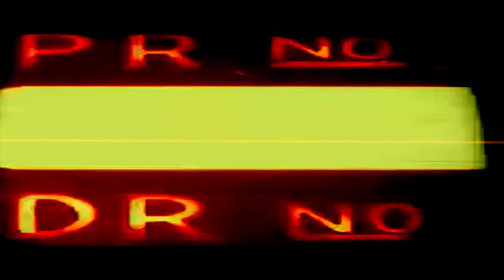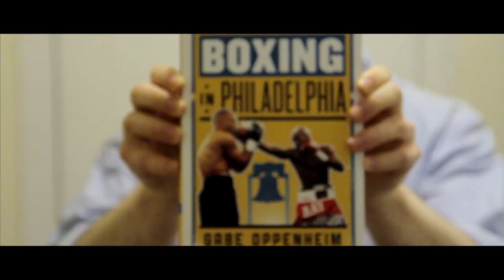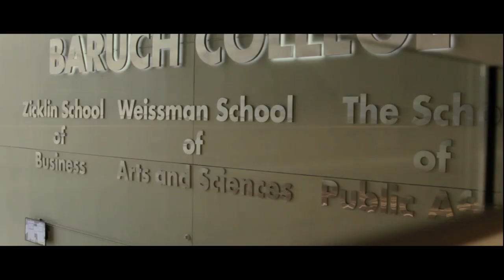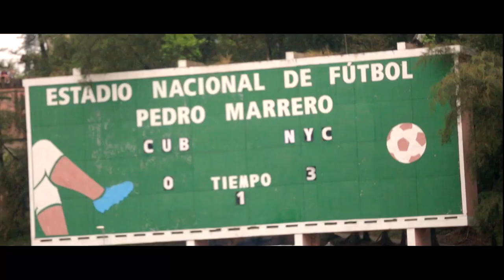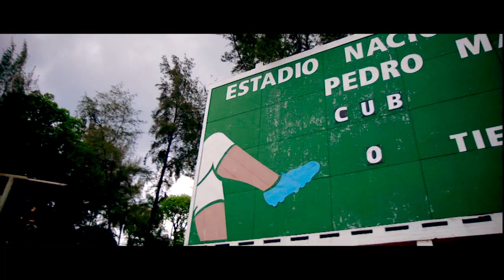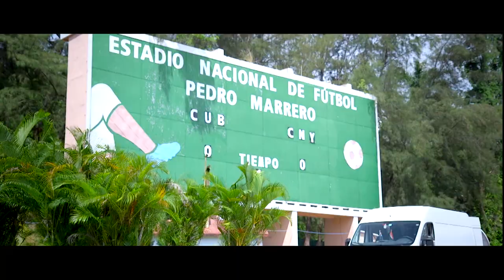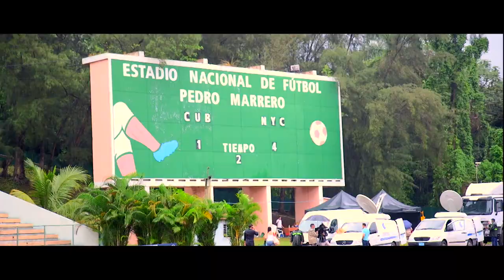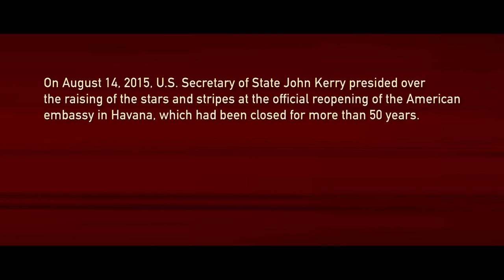"A Bridge To Cuba: NY Cosmos Journey To Havana" ©2015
Originally created and presented in 2015 on now-defunct basic cable channel, ONE World Sports.

Co-Producer/Directors: Barry Fitzsimmons & Charles Berlepsch
Editorial: Charles Berlepsch, Zack Trinca
Design: Jared Meinero

This is the inspirational story of the New York Cosmos’ -- the historic American soccer club once led by Pele' -- and their unprecedented journey to Havana to face the Cuban National Team. With the US Government under President Obama restoring diplomatic relations (and Team Cuba’s invitation shortly after) the Cosmos took part in an historic soccer match, helping build a bridge to the Cuban people, and the nation itself.

It was also, for ONE World Sports, a “once-in-a-lifetime” opportunity to create original content that could not be duplicated by any other network.

This original documentary captures a sporting event rich in political and historical significance, with stories told by those who experienced them. From the thoughts and emotions of players, coaches and team executives, to reactions from the Cuban people themselves, and analysis from sports reporters and experts in soccer and Cuba/USA relations, the spirit of The New York Cosmos soccer team, and the island nation who welcomed these athletic ambassadors from the north, is revealed.

"A Bridge To Cuba" also reports on the hard-fought game itself, played between Team Cuba and NY Cosmos, in the sweltering, historic Estadio Pedro Marrero. "A Bridge To Cuba" is best described as a soccer movie for political junkies, and a political movie for soccer junkies.